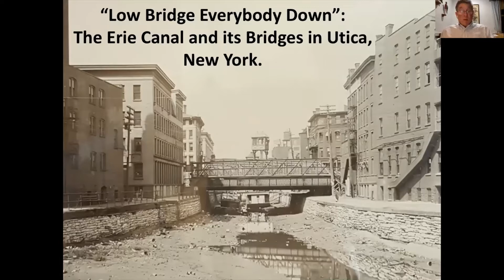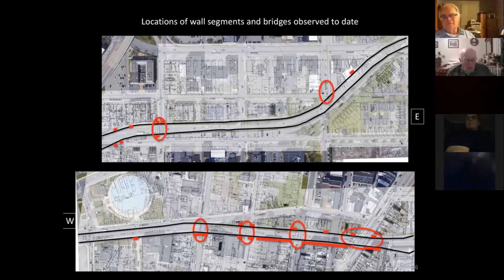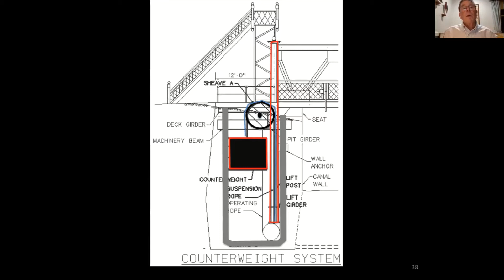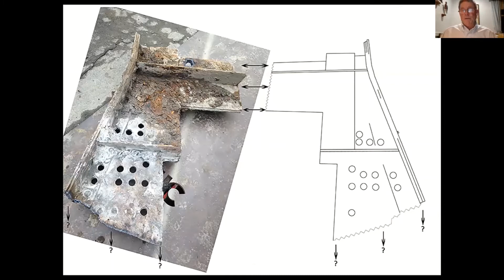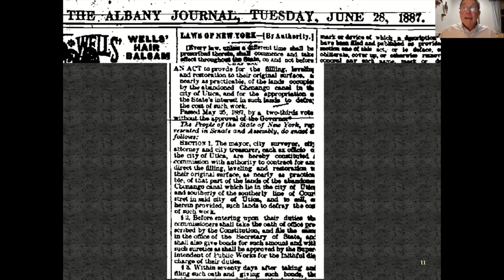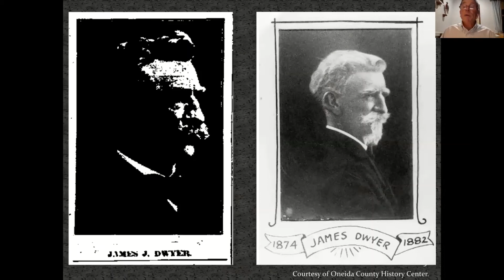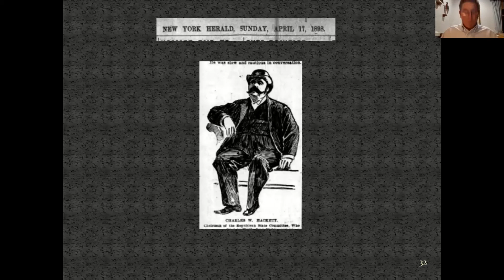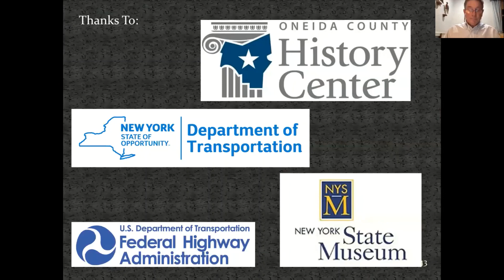Canal Archaeology in Utica with David Staley 10 28 20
Join NY State Archaeologist David Staley to discover our local history that has been buried for nearly a century or more along Utica’s Erie and Chenango canals. Staley will transform the limestone masonry, concrete, and iron remains found underground into a bustling 19th century canal side business district, and also share how archaeological discoveries can contradict historic narratives and even reveal shady political cronyism in Utica during the 1880s. This program was originally presented live on October 28, 2020.